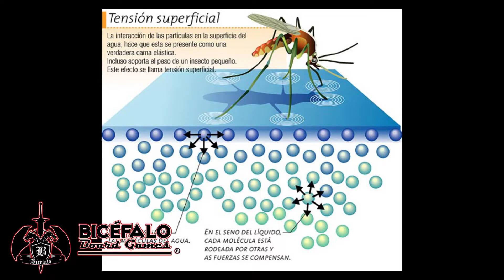Como Pintar Miniaturas - Paleta Humeda - Sombras o Washes - Cap 05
En este video continuamos con la solicitada guía de como pintar miniaturas desde cero, en esta ocasión hablaremos sobre la aplicación de sombras o washes, es tu oportunidad de seguir la serie y preguntar cualquier duda al respecto.